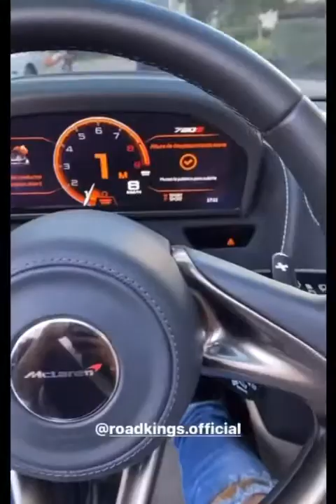Primera Rodada Con El McLaren 720s De Alfredo Valenzuela Nada Es Imposible